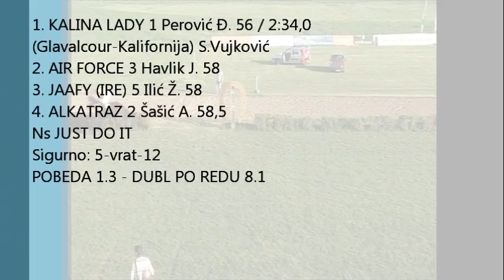ŠABAC 14.08.2016 / 5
5 "Šabački Derby" (Gr-3) 3g. 2400m